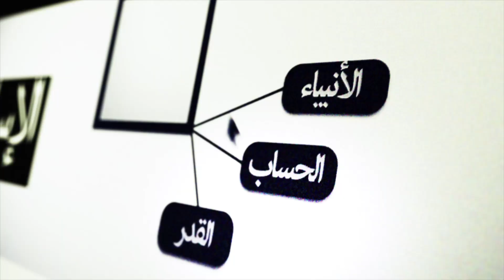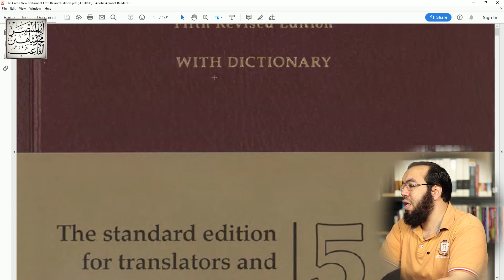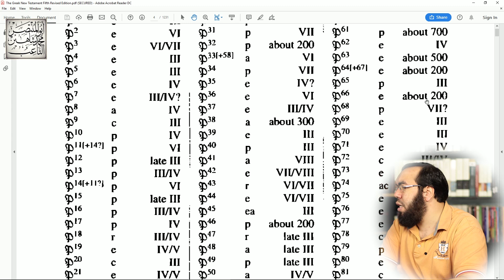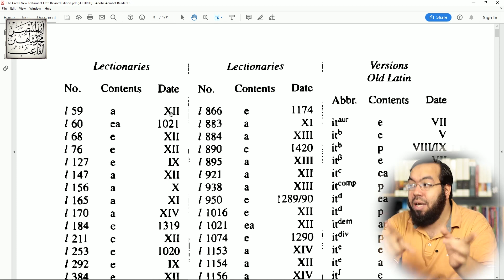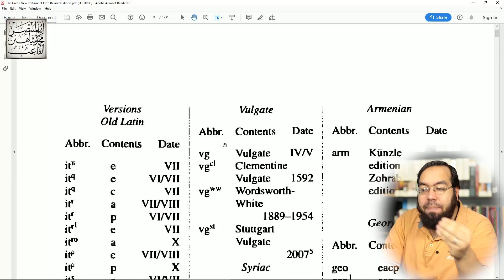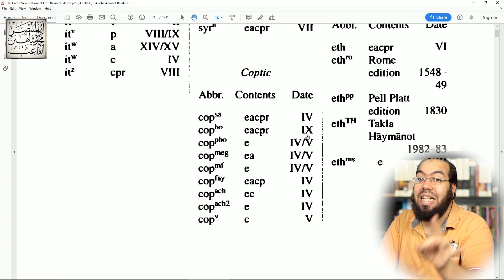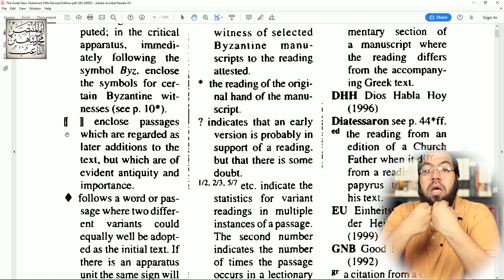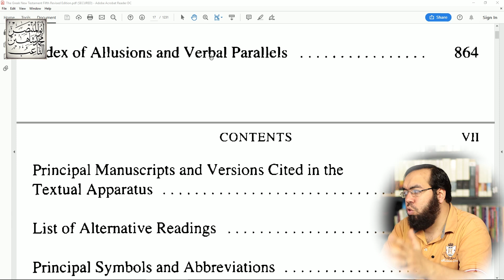نص العهد الجديد اليوناني القياسي النقدي المحقق ج1 UBS Greek New Testament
العهد الجديد اليوناني القياسي النقدي - الجزء الأول
UBS Greek New Testament 5th Revised Edition
مراجع هامة جداً فيما يخص دراسة الكتاب المقدس